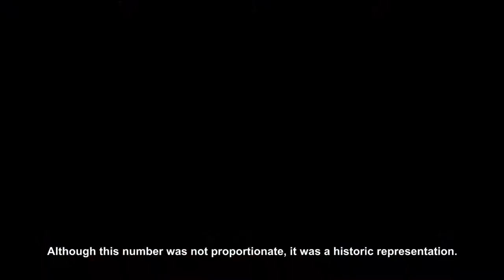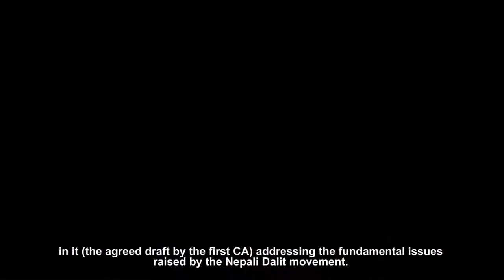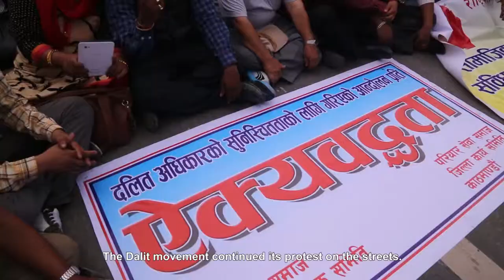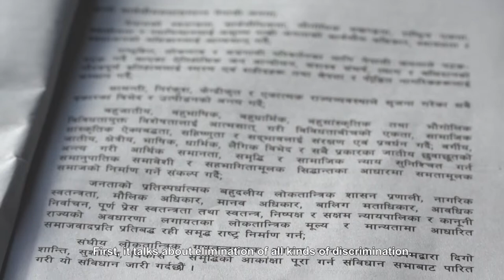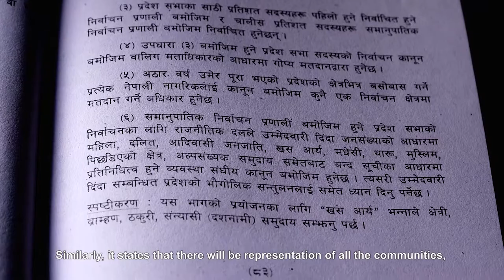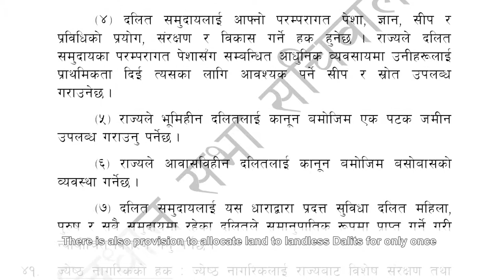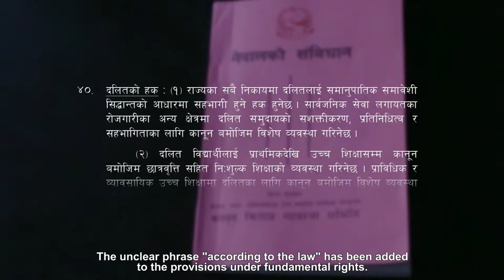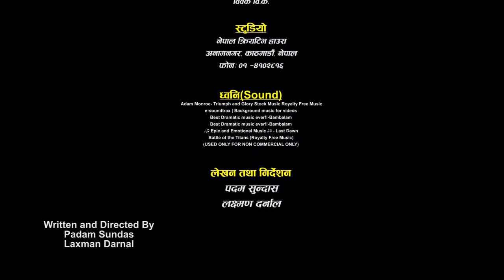Sambidhan Ma Dalit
On 20 September 2015, the constituent Assembly (CA) proclaimed the constitution of Nepal. Although CA election was demanded since 1950, it was held only after 67 years. The first CA worked rigorously for 4 years while the second for one and half years. There were many agenda regarding the Dalits that needed to be ensured by the constitution. During the period of constitution-making, the Dalit community engaged in struggle time and again.

This documentary "Dalits in Constitution" depicts the Dalit movement to ensure their rights in the constitution, agenda of the movement and the Dalit rights ensured in the Constitution through the  efforts of this movement.